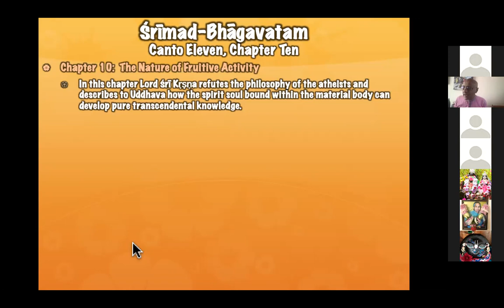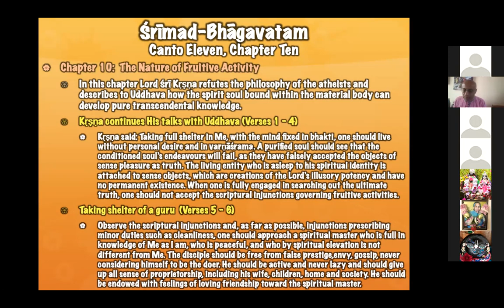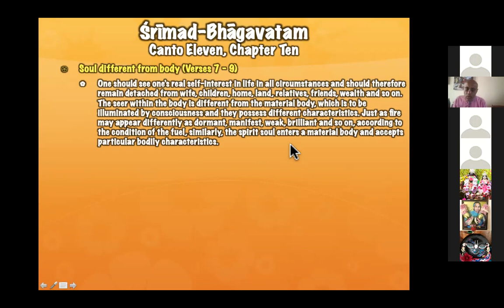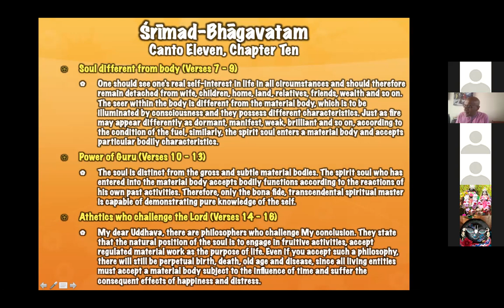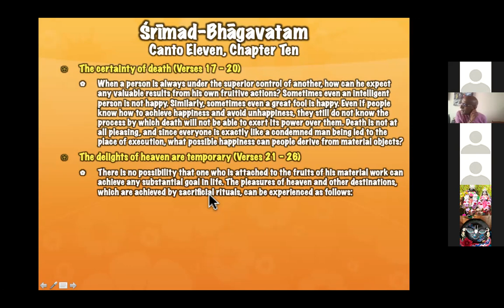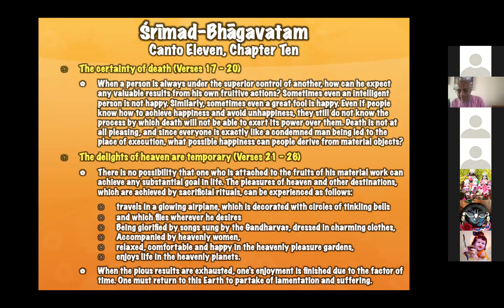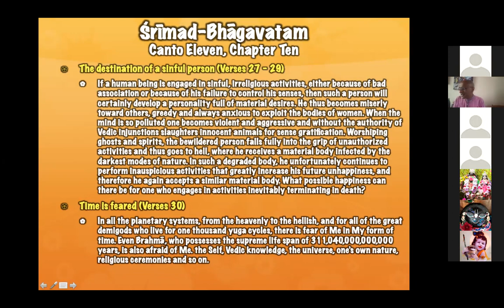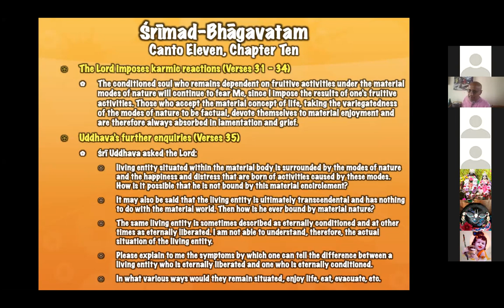LIVE: Overview of Chapter 10, Canto 11 of Srimad Bhagavatam 11.04.2022